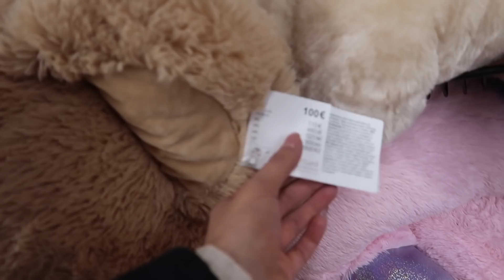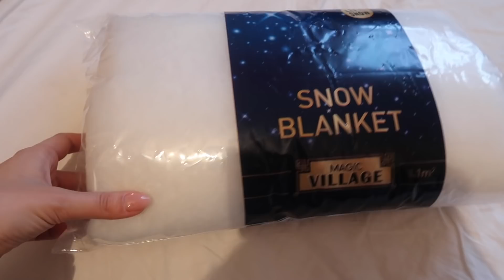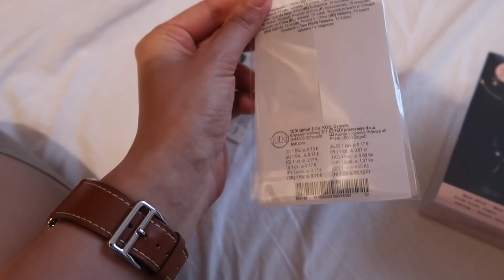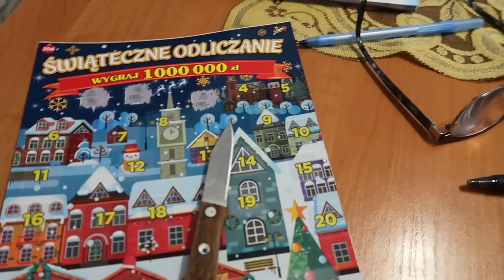ZNALAZŁAM SKARB NA TARGU STAROCI ⭐️ VLOGMAS 5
DZISIEJSZY KALENDARZ POMOCY

Włosy w Salonie Berendowicz & Kublin na ul. Złotej w Warszawie

MOJA PALETA MIXTAPE DOSTĘPNA W SPRZEDAŻY ZA 139 zł na stronie Tune

FILM O MOJEJ PIERWSZEJ PALECIE, KTÓRĄ STWORZYŁAM